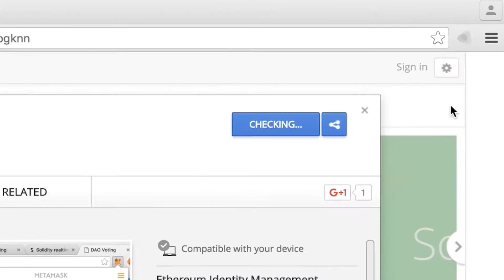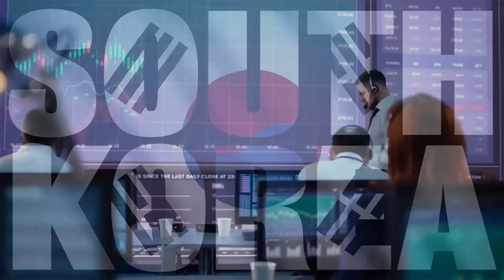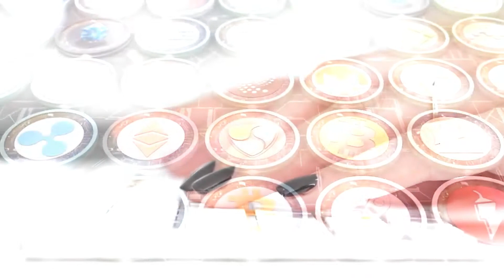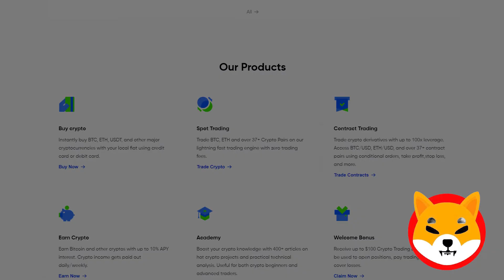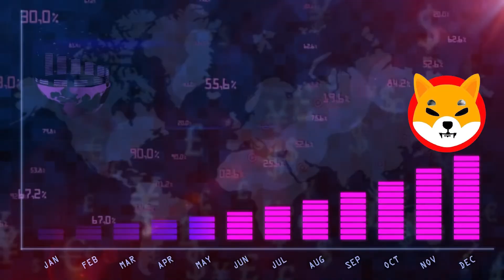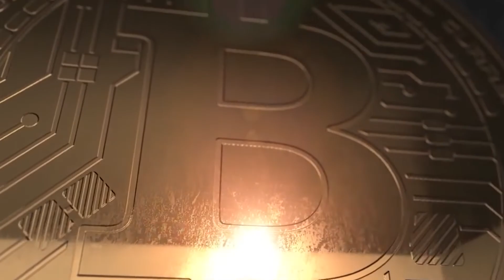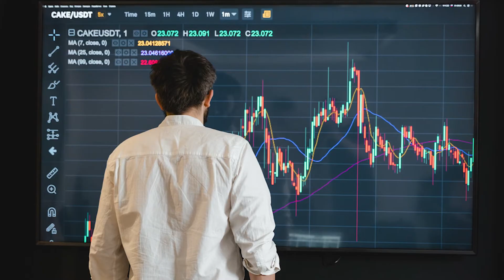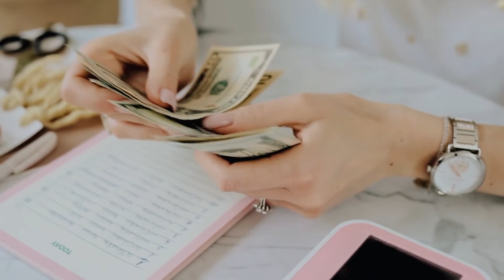MAJOR GAME-CHANGER FOR SHIBA INU COIN! THE NEXT 1000X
THIS JUST HAPPENED TO SHIBA INU / SHIB BREAKS THROUGH ANOTHER MAJOR LISTING

This video does not recommend that you buy any cryptocurrencies or invest in any way. This is merely an amateur's opinion, not that of a financial advisor. I recommend speaking with your financial advisor and conducting your own research before investing in cryptocurrency.

SHIBA INU UPDATE AND WHAT SHYTOSHI JUST SAID ABOUT SHIB! SHIBA INU COIN UPDATE: JAPAN AMAZON WILL ACCEPT SHIBA INU AS PAYMENT METHOD!!
*URGENT* shiba Inu scam Alert *MUST watch SHIBA INU HOLDERS*
MAJOR THIS IS A GAME-CHANGER FOR SHIBA INU COIN! THE NEXT 100X COIN?! How shiba Inu plans to "BURN" with "HOT" Coffee / what this means For Shiba Inu 🔥